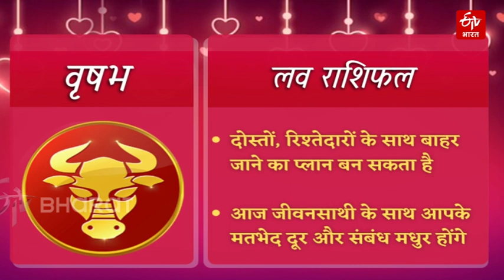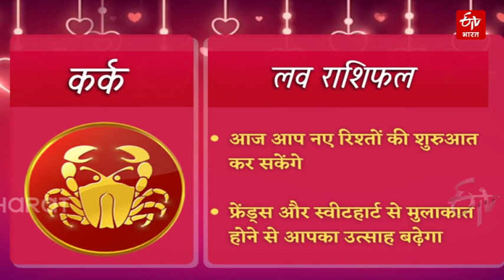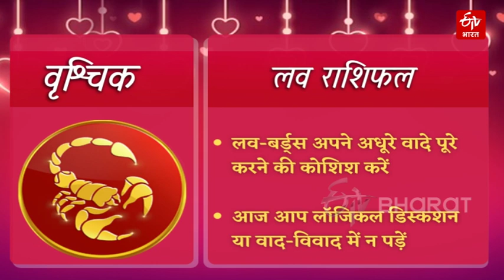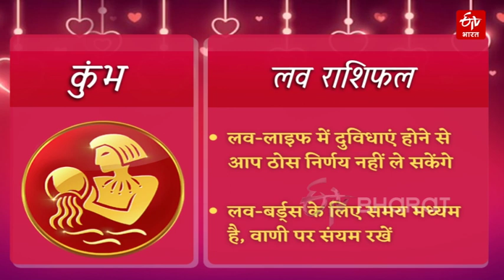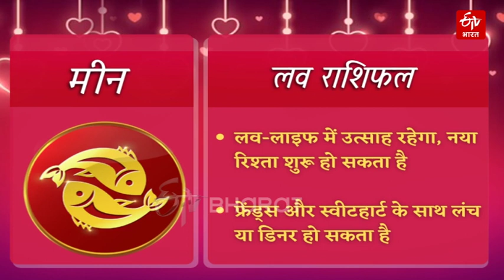Today Love Horoscopeआज आपकी लव-लाइफ होगी शानदार, अगर दिमाग से नहीं दिल से लिया काम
आज 31 मार्च 2022 को किन राशियों का प्रेम और दाम्पत्य जीवन अच्छा बीतेगा. मेष से लेकर मीन तक (Daily love horoscope in hindi) की राशियों की कैसी होगी लव-लाइफ. किसे पार्टनर का मिलेगा साथ, कहां छूट सकते हैं हाथ. प्रपोज करने के लिए दिन (love rashifal today) है बेहतर या करना पड़ेगा वेट, जानें अपनी लव-लाइफ (Daily love Rashifal) से जुड़ी हर बात.